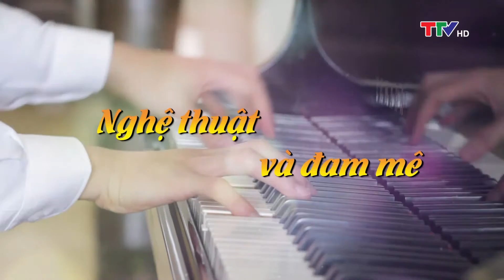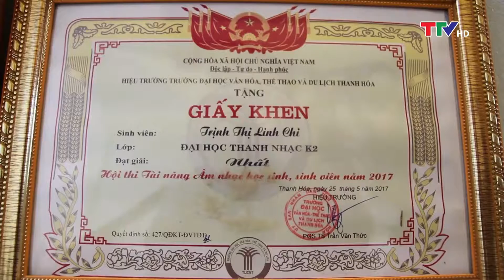Văn học nghệ thuật: Nghệ thuật và đam mê